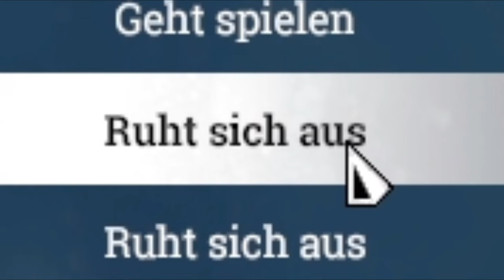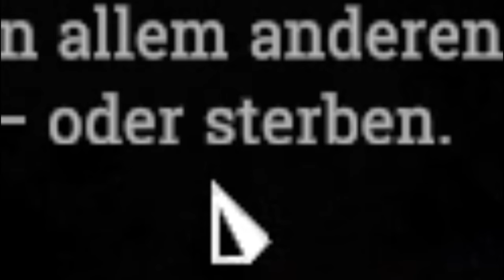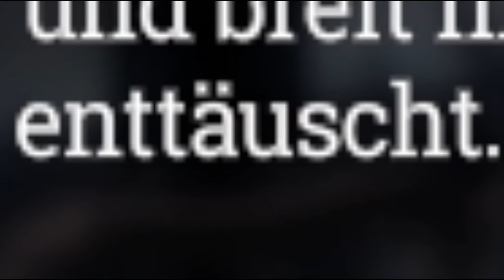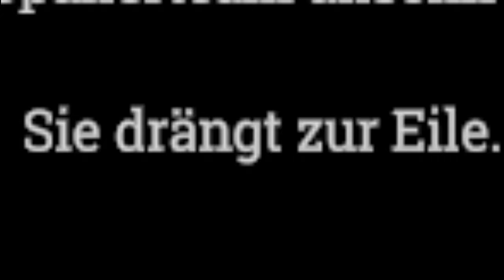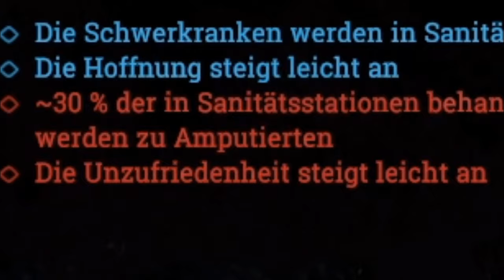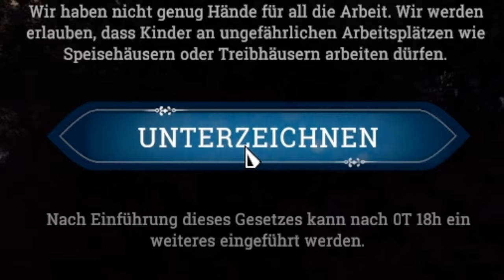Es ist echt sau kalt ! | Frostpunk MACHT SPAß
Oh Leute, es ist soweit, der Klimawandel hat zugeschlagen, eine neue Eiszeit ist angebrochen. Wie sollen wir uns in dieser Klimakatastrophe verhalten ? Ist doch ganz einfach, lasst das den Babbler entscheiden ;D Ein Frostpunk Macht Spaß vom feinsten, der praktische Überlebensführer für jung und alt, Survivalguide over neehnthääsnd !!!
Babbler for frostpunk President ^^

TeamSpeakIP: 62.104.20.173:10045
Password: ebn

⭐️⭐️⭐️⭐️⭐️Sir.Yakuza: 10$
⭐️⭐️⭐️⭐️LeGoetz: 5$
⭐️⭐️⭐️MrAdriian: 5$
⭐️⭐️ LarzzTV: 1$
⭐️One49_Shooter: 1$

6. sepl: 1$
7. Robin Reg'n: 1$
8. MinersWin: 1$
9. utkudac: 1$
10. Ge-Force35466: 1$